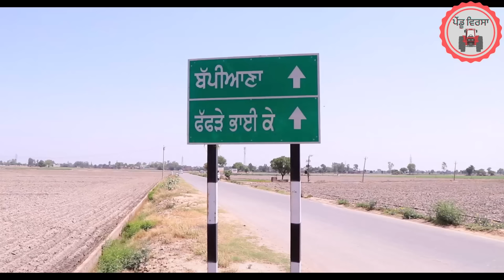ਭੁੱਕੀ ਖਾਣੀ ਜਨਾਨੀ || new punjabi movie 2022 | Punjabi Natak | Punjabi Short Film || Mansa@PenduVirsaMansa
ਭੁੱਕੀ ਖਾਣੀ ਜਨਾਨੀ || new punjabi movie 2022|| Punjabi Natak || Punjabi Short Film || Mansa  @Pendu Virsa ​